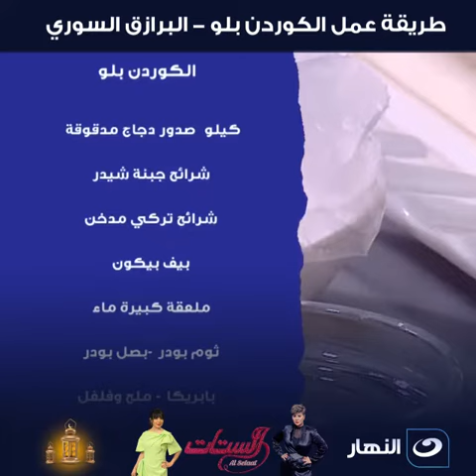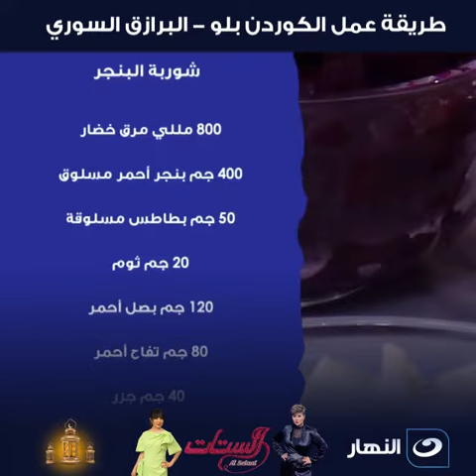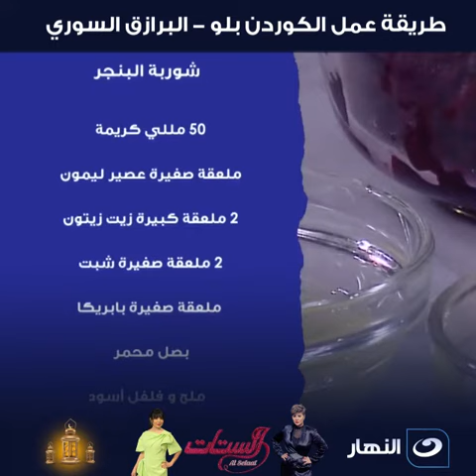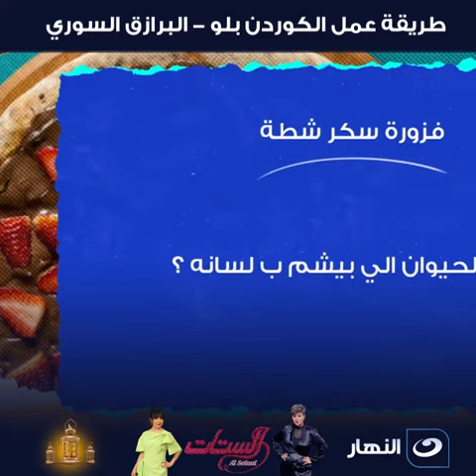سكر شطة | طريقة عمل الكوردن بلو - البرازق السوري